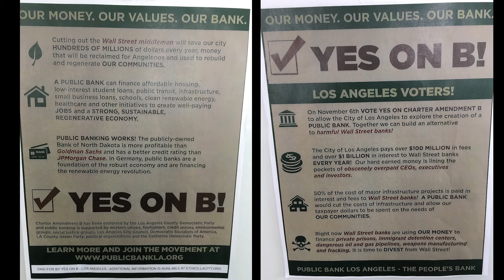PUBLIC BANK LA -Measure B - VOTE November 6th: Nowman Show Coalitions 2018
Los Angeles city residents can decide November 6th, 2018 if they want a public bank!!